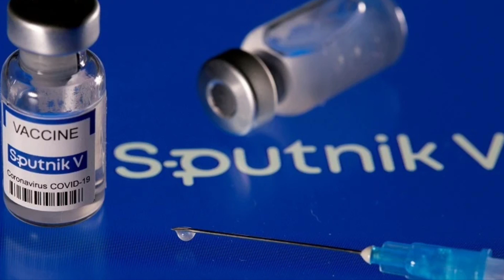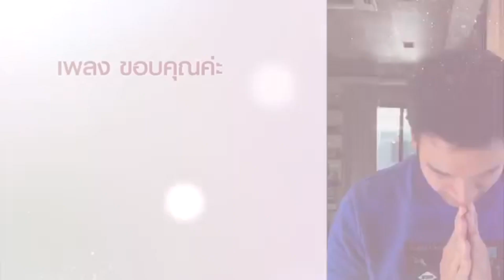เปิดปท.ส่อล่ม? ! เบื้องลึก เจอขวางใหญ่